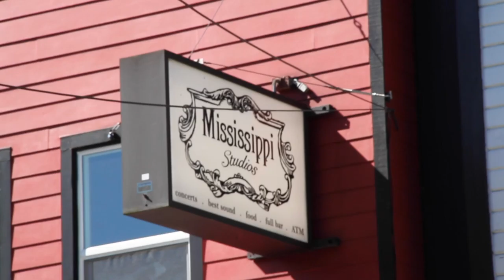Portland Oregon Trip 2016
So my friend Michael Hinderberger is getting married and for his bachelor party we decided to go to Portland Oregon.